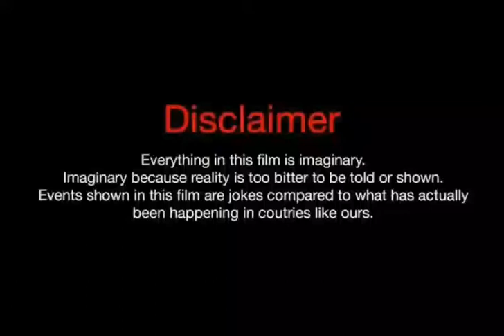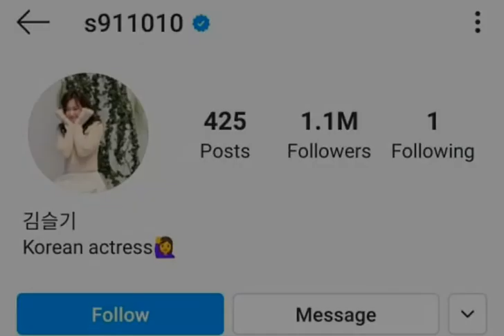Kim Seul Gi Facts Biography Net worth Age Hobbies Height Debut Boyfriend Facts with SH